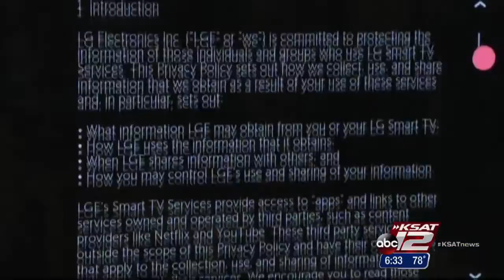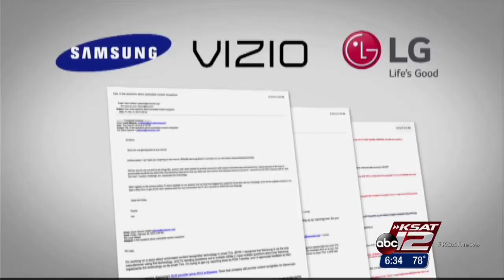Smart TVs may know what you're watching